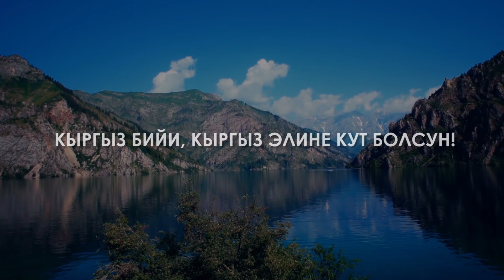"Кыргыз бий"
Сөзү акын Кыялбек Урмамбетовдуку, обону Азамат Отунчиев жана Мирлан Ниязовдордуку "Кыргыз бий" аттуу чыгарманы аткарган Султан Садыралиев.